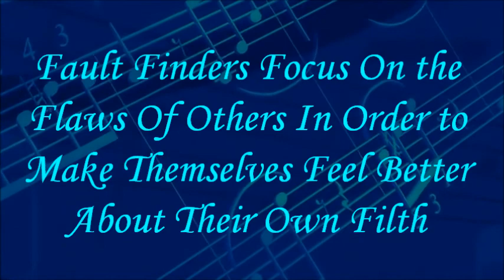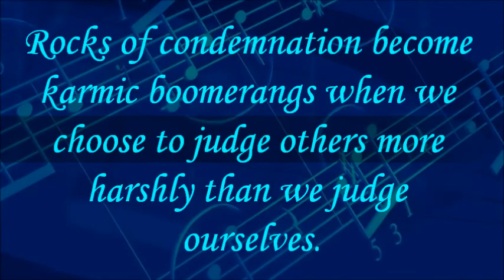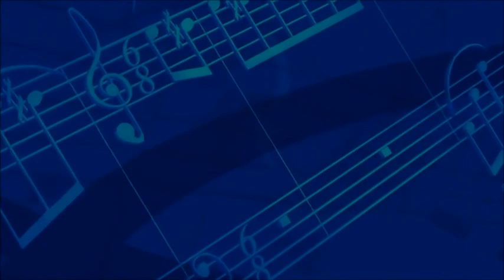A Gentle Reminder God Is Getting Ready To Change the Narrative of Your Enemies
2 Peter 3:1-2 NIV
3 Dear friends, this is now my second letter to you. I have written both of them as reminders to stimulate you to wholesome thinking. 2 I want you to recall the words spoken in the past by the holy prophets and the command given by our Lord and Savior through your apostles.